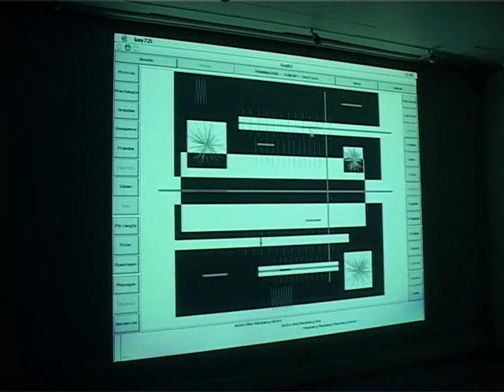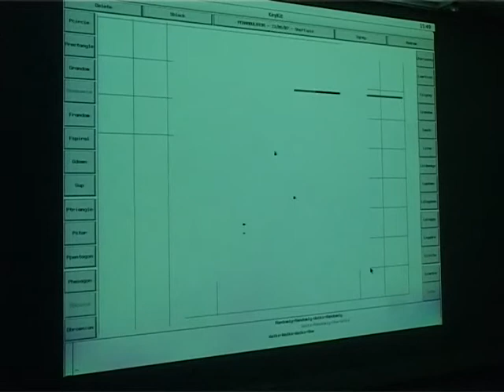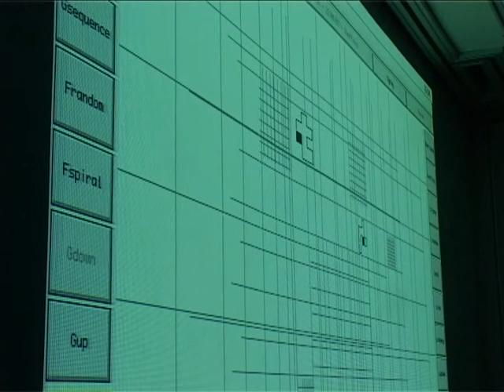BrianGGilson - One Walks Randomly - Sheffield 2007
A performance as part of a New Work Yorkshire event called Perambulator in Sheffield in June 2007. This is my chunk from the documentation dvd "Perambulator: June 07" by video artists Lisa Cazzato-Vieyra and Mauel Vason who were commissioned by the Live Art Development Agency to commission the event.